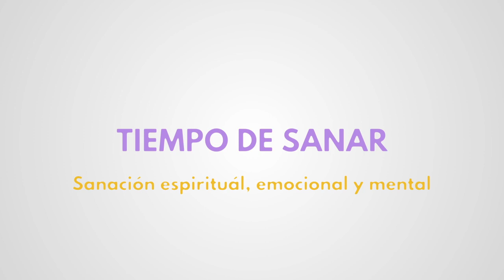Moni Angelitos 14/10/19 - Los mensajes de los ángeles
Soy Moni Angelitos, una persona que ve y habla con los ángeles desde que era una niña.

Estén atentos, porque los nuevos videos se publicarán todos los jueves por la noche!